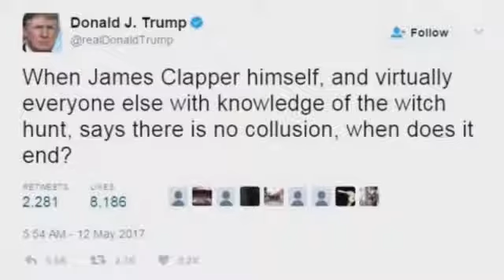Trump threatens Comey in new tweet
In a Friday morning Twitter-storm, President Trump appeared to threaten former FBI Director James Comey about "tapes" of their conversations that could be leaked to the press. CBS News White House foreign affairs correspondent Margaret Brennan and homeland security correspondent Jeff Pegues join CBSN to discuss the Comey firing timeline.

Donald Trump threatened James Comey via Twitter